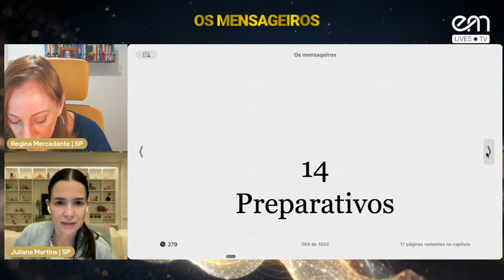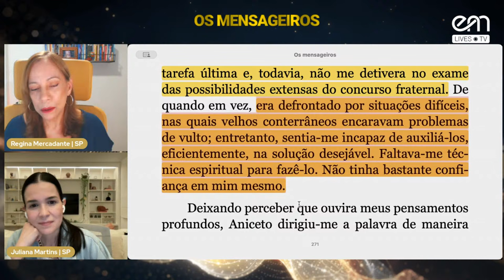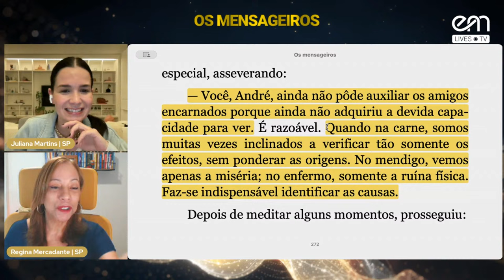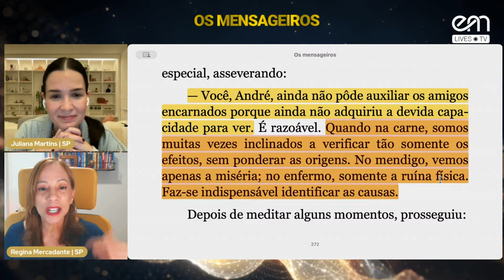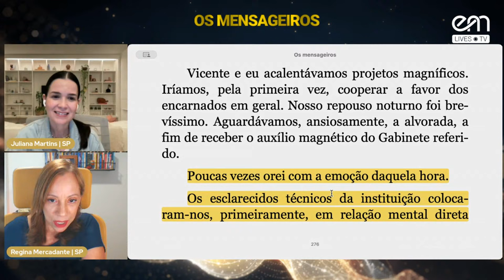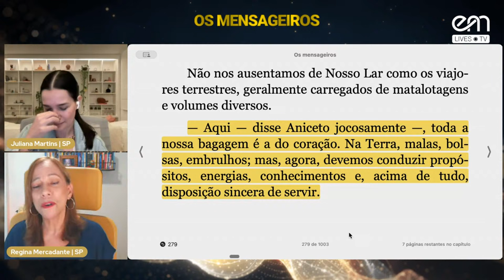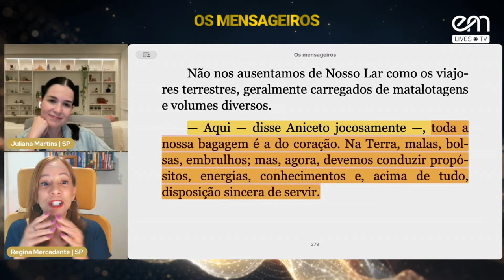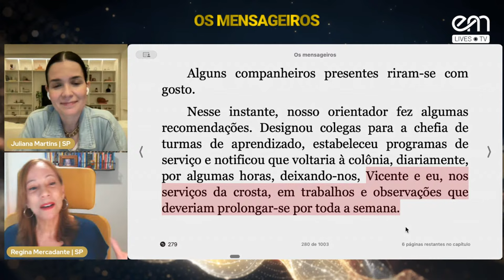#14 OS MENSAGEIROS - CAP 14 - PREPARATIVOS | Regina Mercadante e Juliana Martins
Série: Os mensageiros (temporada única) - 14º Episódio - Capítulo 14 - Preparativos.
Livro de autoria espiritual de André Luiz e psicografia de Chico Xavier.

Participação: Regina Mercadante (SP) e Juliana Martins (SP).
Data: 10/04/2024 (quarta-feira).
Horário: 20h30.

- Regina Mercadante é criadora de conteúdo, expositora espírita e trabalhadora voluntária do Instituto Espírita de Educação em São Paulo; coordena o Projeto Espiritismo e Mediunidade.

- Juliana Martins é criadora de conteúdo, expositora espírita e trabalhadora voluntária do Instituto Espírita de Educação em São Paulo.

Nota:
"Os Mensageiros" é um livro psicografado por Francisco Cândido Xavier, atribuído ao Espírito André Luiz. Na obra, André Luiz continua sua jornada espiritual após os eventos descritos em "Nosso Lar". Ele relata suas experiências no plano espiritual, onde trabalha como mensageiro em uma colônia espiritual dedicada ao auxílio e resgate de espíritos em sofrimento.

Utilize o streamyard nas suas transmissões e contribua indiretamente com a RAETV, usando o link. Quer criar transmissões ao vivo como esta? Confira o StreamYard

Receba a programação diária das Lives da RAETV pelo WhatsApp, faça parte de
Comunidade no Whatshapp: